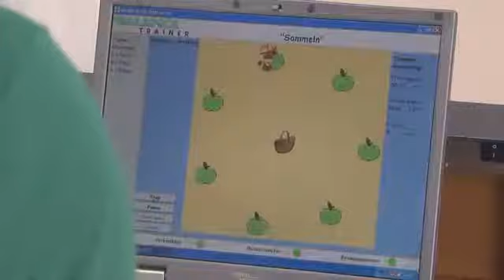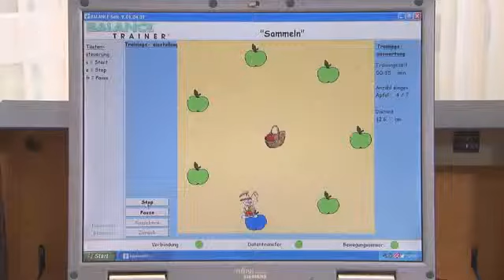BALANCE TRAINER BIPEDESTADOR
Solicite información:
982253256